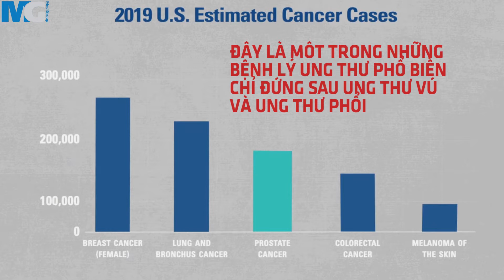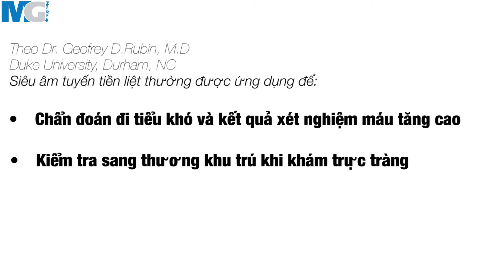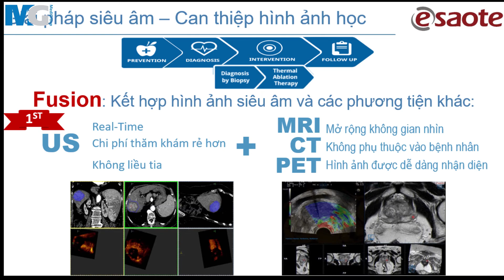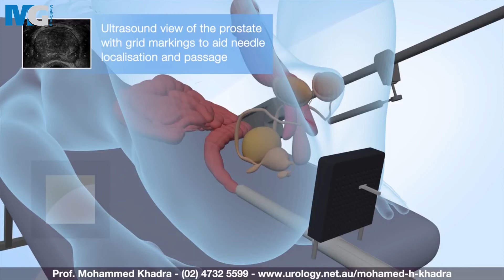MediGroup I Giải pháp siêu âm tuyến tiền liệt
📚 Theo báo cáo của tổ chức y tế thế giới WHO, ung thư tuyến liền liệt là loại ung thư có số lượng người mắc cao thứ 2 ở nam giới, sau ung thư phổi.
👉 Hàng năm có hơn 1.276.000 người mắc mới, chiếm tỷ lệ 13.9% và hàng vạn người chết.
🚑 Quy trình tầm soát và chữa trị ung thư tiền liệt tuyến cũng đã được WHO xây dựng và công bố để giảm thiểu tác động xấu của loại bệnh này.
👉 Theo PGS TS BS Nguyễn Tuấn Vinh - Trưởng khoa Niệu B Bệnh viện Bình Dân (TP.HCM), nếu được phát hiện, điều trị sớm tại cơ sở y tế có năng lực và bệnh nhân tuân thủ quá trình điều trị thì ung thư tuyến tiền liệt là ung thư đáp ứng điều trị tốt.
〽️ Tuy nhiên, số liệu của WHO cũng cho thấy số lượng người mắc và phát hiện bệnh ở giai đoạn muộn còn khá cao. Tỷ lệ chậm trễ trong phát hiện bệnh tại các quốc gia đang phát triển (trong đó có Việt Nam) trung bình là 6,5 tháng.
〽️ Một trong những nguyên nhân là do bệnh có tiến triển thầm lặng và khi có những diễn tiến lâm sàng như tiểu khó, tiểu lắt nhắt, có lượng máu ít trong nước tiểu thì người bệnh mới đi khám.
 Vì vậy để giảm thiểu điều này và tăng cường sức khỏe thì nam giới độ tuổi trung niên nên cần khám tầm soát ung thư tiền liệt tuyến hàng năm.
Bác sĩ sẽ chẩn đoán thông qua việc thăm khám lâm sàng và thực hiện các chẩn đoán cận lâm sàng, trong đó có siêu âm tiền liệt tuyến.
Siêu âm tiền liệt tuyến có 2 dạng:
🔸 Qua ngã thành bụng (đầu dò bên ngoài cơ thể) và qua ngã trực tràng (đầu dò đi vào trong cơ thể qua ngã hậu môn, trực tràng)
🔸 Dạng thứ 2 có độ nhạy cao hơn vì đầu dò sẽ gần với tiền liệt tuyến hơn và sẽ dễ dàng sinh thiết qua tầng sinh môn. Với dạng này, một loại đầu dò đặc biệt có 2 bình diện (2 góc quét) sẽ được đưa vào, góc CONVEX cho hình ảnh toàn diện của tuyến tiền liệt và các cơ quan xung quanh.
Sau khi xác định được vị trí, kích thước và những bất thường thì Bác sĩ sẽ mở góc LINEAR với độ phân giải không gian tốt hơn sẽ nhìn rõ những chi tiết của sang thương, cùng với đó sử dụng các công nghệ tiên tiến để phối hợp chẩn đoán.
🔆 Esaote - hãng máy siêu âm hàng đầu nước Ý đã phát triển các công nghệ hỗ trợ trong siêu ẩm chẩn đoán, tầm soát và sinh thiết tiền liệt tuyến như:
🔸 Siêu âm vi mạch máu - MicroV: khảo sát hình dạng phân bố mạch máu trong khối u, sang thương (thường là những mạch máu li ti mà Doppler màu không bắt được).
🔸 Siêu âm đàn hồi - ElaxTo: nhận biết mức độ cứng của sang thương so với mô xung quanh, và khả năng xâm lấn, lan tỏa của tổn thương.
🔸 Fusion: công nghệ kết hợp hình ảnh siêu âm với các thiết bị CĐHA khác để tăng cường khả năng chẩn đoán và sinh thiết đúng mục tiêu. Esaote cũng là một trong những hãng đầu tiên phát triển công nghệ Fusion trên thế giới.
🔸 Virtual Biopsy và Navigator: định hướng và dự đoán hướng kim sinh thiết sẽ đi, hướng dẫn đường đi ngắn nhất và hiệu quả nhất vào mô sang Thương.
👍 MediGroup - 25 năm kinh nghiệm - nhà phân phối chính thức thiết bị Esaote hân hạnh đồng hành cùng Quý Bác sĩ và Bệnh nhân trong tiến trình tầm soát và điều trị ung thư tiền liệt tuyến.

MediGroup - Partner for Life
Nhà phân phối độc quyền chính thức trên toàn quốc của nhiều hãng nổi tiếng trên thế giới:
- Esaote - Ý: máy siêu âm đa ứng dụng MyLab Series
- Echosens - Pháp: máy định lượng Gan và Lách - Fibroscan

© Nội dung được khai thác và bảo vệ bản quyền bởi Công ty TNHH MediGroup Việt Nam.